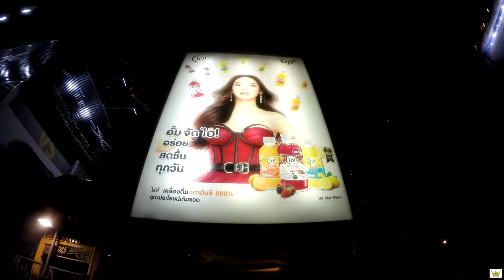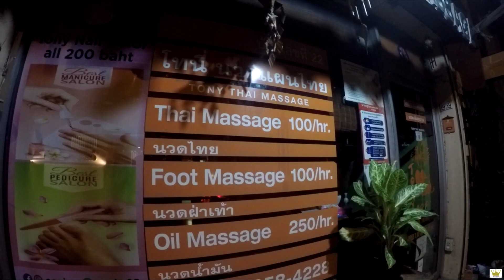What Does $10 Get You In BANGKOK, THAILAND? Part 5 THAI MASSAGE 🇹🇭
Mr. Travel King sees what $10 can get in Bangkok, Thailand! The series continues with a walk around the Asoke area and a Thai massage!

TOTAL: $9.78